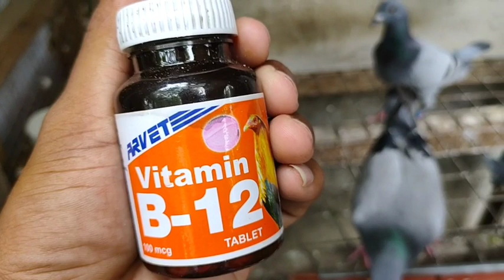BP#5 DUMATING NA REGALO SATIN NG BIO PIGEON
Maraming Salamat Bio pigeon Bio research sa REGALO nyo Sana soon maka punta na dyan sa bio pigeon